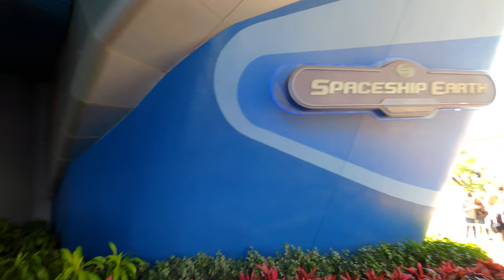Epcot and Disney Springs - 2/29/20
The amazing voice that you hear is Bryan Malpass, check out his